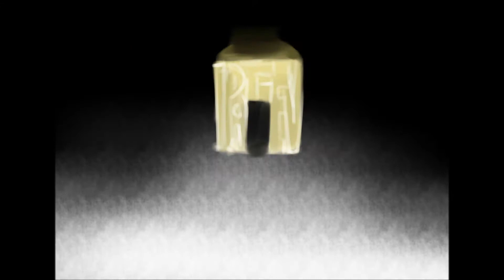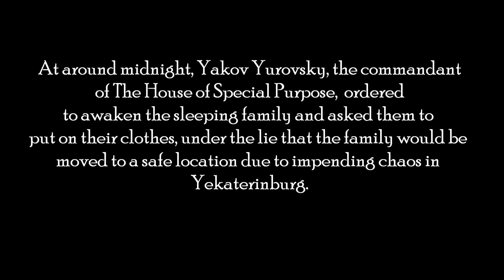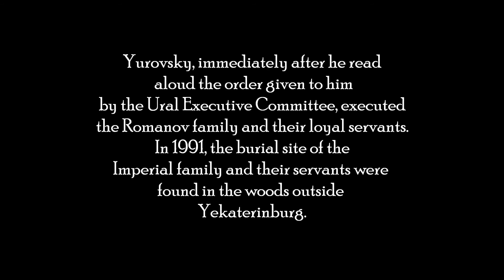"Gone Forever" [an Anastasia Romanov Fan-made Animation]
"Gone Forever"
**Note: This is a final piece I have done for my Art and Design animation last year, and here I've decided to upload it to share to my friends. Please consider that I did this based only on self-learning and exploitation of simple programs such as Windows Live Movie Maker and Paint Tool SAI, so I am nowhere near creating a perfect animation expected by others. This animation is not purely showing the whole story of Anastasia's life. It is, in fact, a mere artistic way of expressing Anastasia's life and childhood. To those who decides to view this animation, I hope you enjoy it. Please do not use this animation without my permission.

"In July 17, 1918, Anastasia was executed along with her family in the early morning by the firing squad from the forces of the Bolshevik secret police under Yakov Yurovsky's command.Yakov Yurovsky was an Old Bolshevik Chief executioner of Russia's last Tsar, Nicholas II and his family in 1918, during the Russian Civil War. Until May 1918, the whole Imperial Family of the Romanovs, including Anastasia, left Tobolsk for Yekaterinburg.The family was imprisoned in Yekaterinburg's Ipatiev House, which was also called The House of Special Purpose, and Yekaterinburg at that time was very cold. The Bolsheviks were led to a quick decision to kill the whole family that was held by the Red Army summarily when they had found out that the troops loyal to the Tsar were fast approaching to Yekaterinburg.
At around midnight, Yakov Yurovsky, the commandant of The House of Special Purpose, ordered  to awaken the sleeping family and asked them to put on their clothes, under the lie that the family would be moved to a safe location due to the impending chaos on Yekaterinburg.The prisoners were told to wait in the cellar room while the truck that transported them was being brought to the House. A few minutes later, a firing squad was brought in.Yurovsky, immediately after he read aloud the order given to him by the Ural Executive Committee, executed the Romanov family and their loyal servants. In 1991, the burial site of the Imperial family and their servants were found in the woods outside Yekaterinburg.
The grave had been originally found nearly a decade earlier but was kept hidden by its discoverers from the Communists who still ruled Russia. The grave only held nine of the expected eleven sets of remains. On August 23, 2007, a Russian archaeologist announced that the discovery of two burned, partial skeletons at a bonfire site near Yekaterinburg that appeared to match the site described in Yurovsky's memoirs. After more tests and research, it has been confirmed that all the Romanov family members, including Anastasia, were murdered by the Bolsheviks."
The final sentences of the animation were, "The Romanovs imperial family no longer exists. The last imperial line of Russia is now... gone... forever," along with a royal headdress of Russia on a snowy ground with blood stained to it, symbolizing the royal headdress as a representative to the Romanovs and the Imperial family of Russia, especially Anastasia that ended with blood involved in it. The credits of the animation would be my personal information, including with information for the picture sources and the music source, and disclaimers.

CREDITS
Some pictures used : Google, Romanovs.tumblr.com,
Credits to the respectful owners of their pictures and song.
Software used : [For painting ] Paint Tool SAI software, [For
animation] Windows Live Movie Maker
The original animation and frames are done by me.
Artist Styles Used:
-Monet
-Vincent Van Gogh
-Salvador Dali
-Edvard Munch